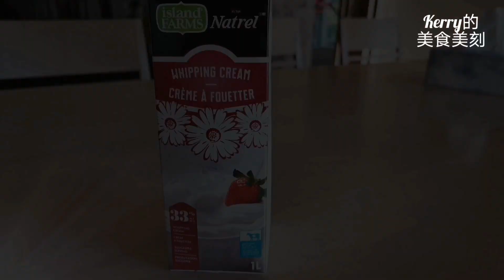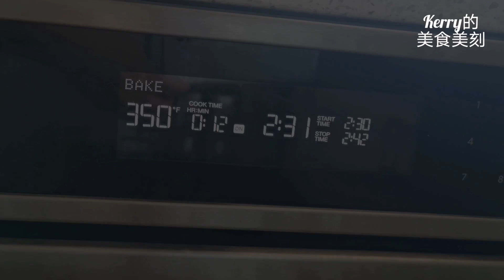【奥利奥可可酥粒面包球】吃一口就会上瘾的配方/有种想开面包店的冲动！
这款迷你面包球用奥利奥饼干粉和面，一口咬下去满满的巧克力酥粒，双层醇香巧克力奶油夹心、香甜白巧克力装饰、绝对是巧克力控、奥利奥控不可错过的美味！

食材：（可以做15个小面包）
面包体：
高筋面粉 350克
奥利奥饼干粉 18克
可可粉 20克
糖 60克
盐 4克
淡奶油 140克
牛奶 155克
耐高糖酵母 4克

巧克力酥粒:
低筋面粉 25克
糖 18克
可可粉 12克
黄油 18克

巧克力奶油：
淡奶油 180克
糖 15克

表面装饰：
白巧克力 50克